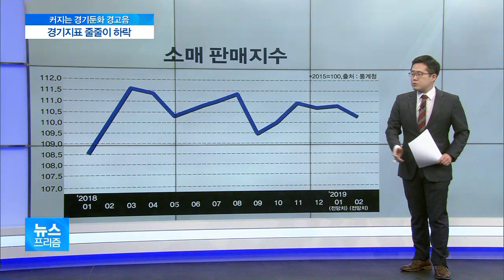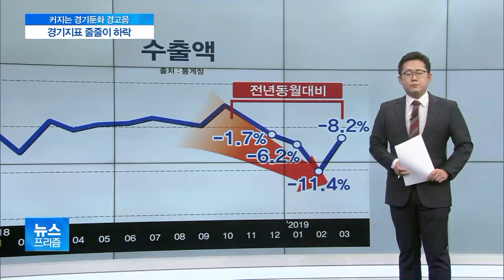[앵커리포트] 예견된 성장률 전망치 하락…생산·소비·수출 모두 떨어져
정부는 다음주 추가경정예산안을 국회에 제출합니다.

여당은 '경제살리기 추경', 야당은 '내년 총선용'이라고 부르면서 통과까지 가시밭길을 예고했습니다.

분명한 건, 추경이 거론될 정도로 경제지표가 좋지 않다는 겁니다.